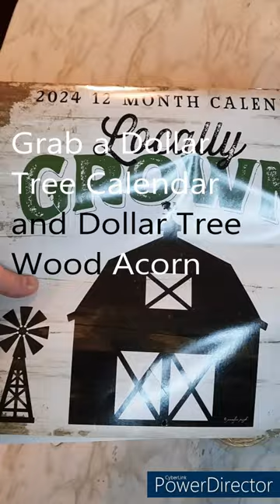Dollar Tree Wooden Acorn Fall Craft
Dollar Tree Calendar and Dollar Tree Wood Acorn for CUTE fall decor